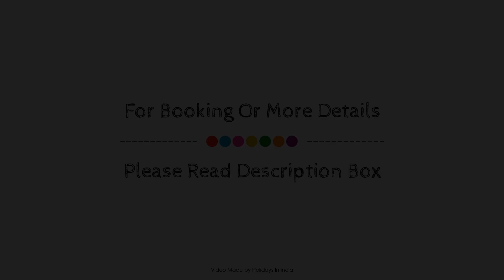Cambay Resort Udaipur, India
About Property:
Located in Kotra, Cambay Resort Udaipur is a perfect starting point from which to explore Udaipur. The hotel offers a wide range of amenities and perks to ensure you have a great time. 24-hour security, daily housekeeping, taxi service, 24-hour front desk, facilities for disabled guests are on the list of things guests can enjoy. All rooms are designed and decorated to make guests feel right at home, and some rooms come with television LCD/plasma screen, additional toilet, free welcome drink, mirror, towels. Recuperate from a full day of sightseeing in the comfort of your room or take advantage of the hotel's recreational facilities, including badminton court, hot tub, fitness center, sauna, golf course (on site). A welcoming atmosphere and excellent service are what you can expect during your stay at Cambay Resort Udaipur.
Searching For
1. Cambay Resort Udaipur
2. Cambay Resort Udaipur Virtual Tour
3. Cambay Resort Udaipur Rooms
4. Cambay Resort Udaipur Amenities
5. Cambay Resort Udaipur Videos
6. Cambay Resort Udaipur Offers
7. Cambay Resort Udaipur Deals
Audio Credit:
Track Title: Blank Slate
Artist: VYEN